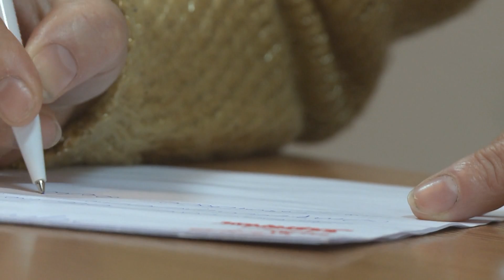Eldrob Poultry Production, Poland (ES)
Works Council and Trade Union work in Eldrob Poultry Production, Świebodzin Poland